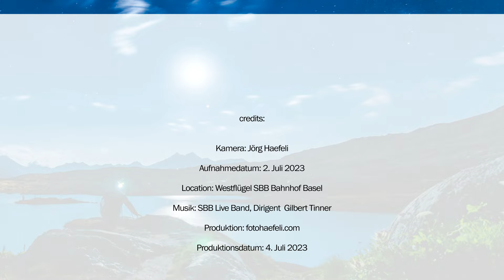Live Band SBB, Konzert HB Basel 2023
Dirigent: Gilbert Tinner
Solistin: Meribel Hagen
Solisten: Thomas Straumann
Flöte: Denise Egli
Posaune: William Therodoux

Tracklist: (Danke an Herrn Oberholzer)
SPANISH FEVER Jay Chattaway
THE SEVENTH NIGHT OF JULY Itaru Sakai
SKYFALL Vocal Female Adele, Paul Epworth
MORNING TRAIN Vocal Female Florrie Palmer
THRILLER Solo Flute Michael Jackson
STRANGERS IN THE NIGHT Vocal Male Bert Kaempfert
CRAZY LITTLE THING CALLED LOVE Vocal Male Freddie Mercury
UDO JÜRGENS BEST OF I Udo Jürgens
A THOUSAND YEARS Vocal Female Christina Perri
TOM JONES MEDLEY Vocal Male diverse
YOU’RE THE ONE THAT I WANT Duett John Farrar

SYMPHONIC ROCK diverse
MAN IN THE MIRROR Vocal Female Michael Jackson
YOU RAISE ME UP Solo Trombone Brendan Graham % Rolf Lovland
UDO JÜRGENS BEST OF Il Udo Jürgens
GEORGIA ON MY MIND Vocal Male Hoagy Carmichael
FOR ONCE IN MY LIFE Duett Ron Miller & Orlando Murden